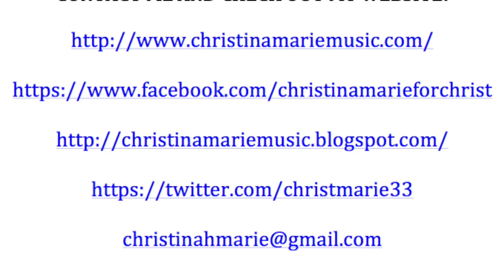C2C Episode 7: Holy Spirit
C2C "Come to Christ" is a weekly reflection for youth about how to encounter Christ in every day life. Songs, reflection, scripture, and commentary with Catholic singer/songwriter Christina Marie.
Episode 7: Holy Spirit
How do you recognize the Holy Spirit and God's presence in day to day life?